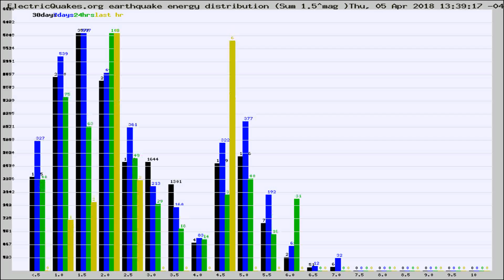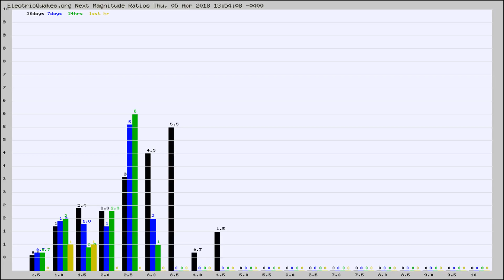Todays_Hourly_World_Earthquake_Statistics_from_ElectricQuakes.org_04-05-18+14:02:01